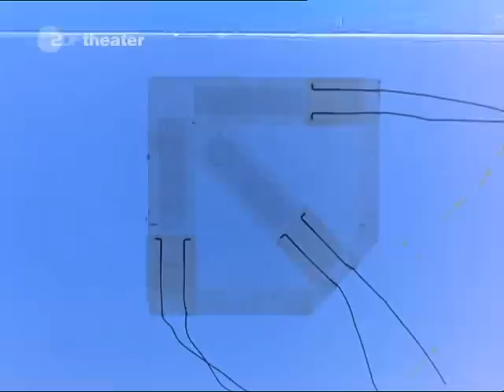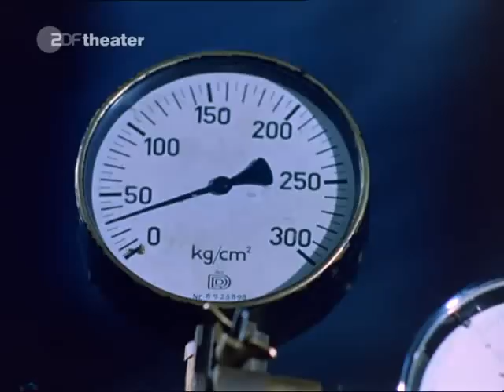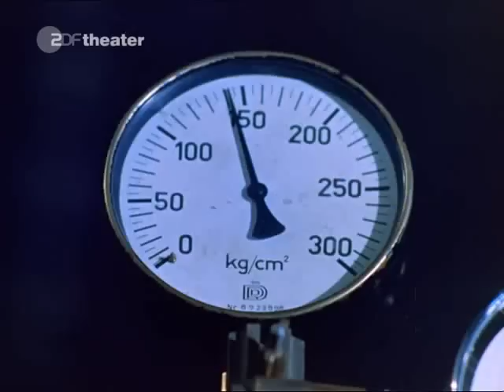Druckgefäß Kahl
Ein Film von 1961 über die Herstellung eines Druckgefäßes